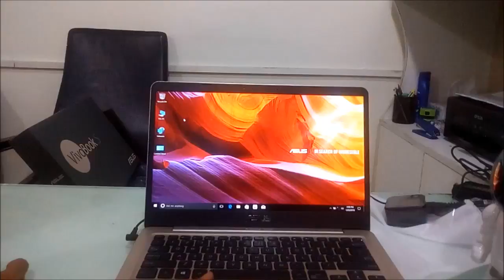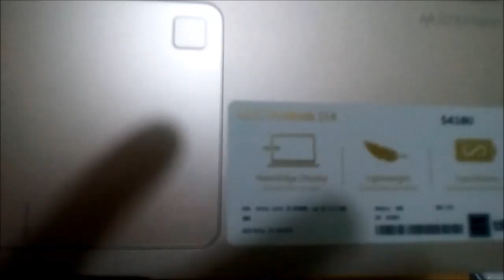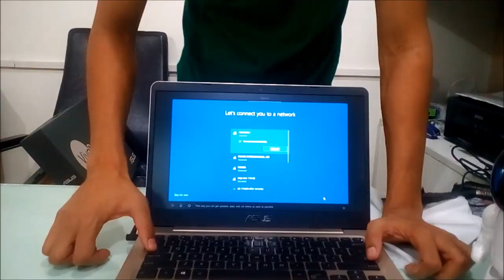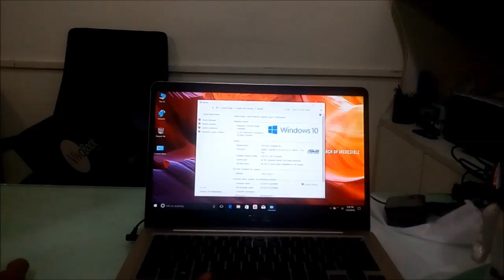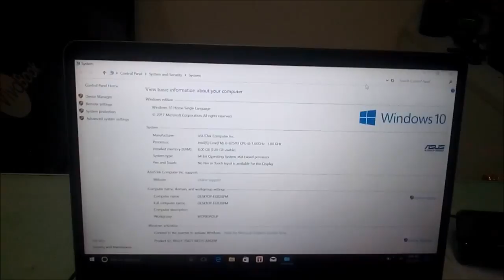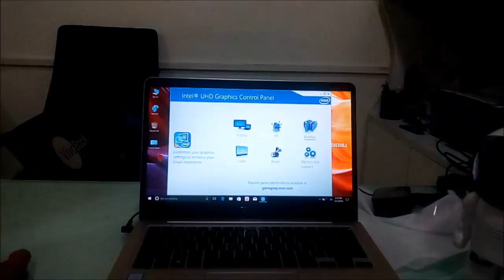Best Graphics Laptop Asus S410UA 8th Gen Core i5 Original Windows🐣 🐣 বৈশাখী ধামাকা অফার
Best Gaming Laptop 2018 in Bangladesh 🐣 Ultra Slim Asus Vivobook s14 🐣  Graphics Laptop Asus S410UA 8th Gen Core i5 Original Windows🐣 🐣 বৈশাখী ধামাকা অফার 🦋
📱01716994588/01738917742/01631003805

Intel® Core™ i5 8th Gen-8250U (6M Cache,1.6 GHz  up to 3.4 GHz)
8GB DDR4 Ram
Storage SATA 1TB 5400RPM 2.5' HDD
Display 14.0'//Ultra Slim 250nits//FHD 1920x1080 16:9//Anti-Glare//NTSC:45%//Wide View
Graphics card Intel UHD Graphics 620
Camera VGA web camera (Fixed type)
Interface 1x Headphone-out & Audio-in Combo Jack, 1x HDMI
Dimension 32.6(W) x 22.6(D) x 1.88 ~ 1.88 (H) cm
USB Ports 2x USB 2.0, 1x USB 3.0, 1x USB3.1 Type C (Gen 1)
Weight (KG) 1.42 KG (Without Battery), 1.43 KG (with 3 cell battery)
Color Gold Metal
Operating system Windows 10 (64bit)
02 years warranty

discount on asus laptop 2018,
Core i5 laptop,
core i5 laptop unboxing,
mehedi360,
Laptop price bd,
original windows laptop,
best price on laptop bd,
bd offer ,
বৈশাখ ,
ফাটাফাটি অফার ল্যাপটপে ,
laptop for video editing,
laptop for outsourcing,
Asus S410UA 8th Gen review,
Laptop Asus review,
slim laptop,
ultra slim laptop,